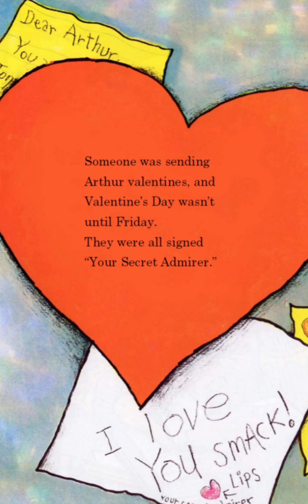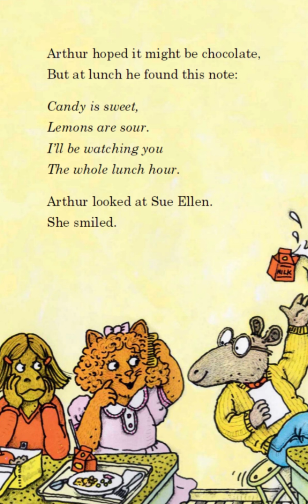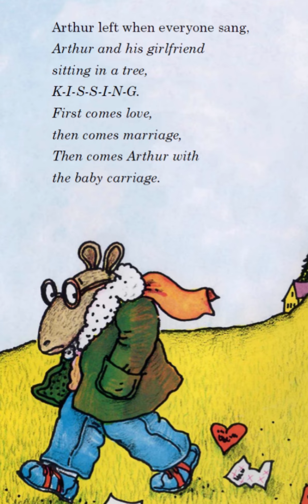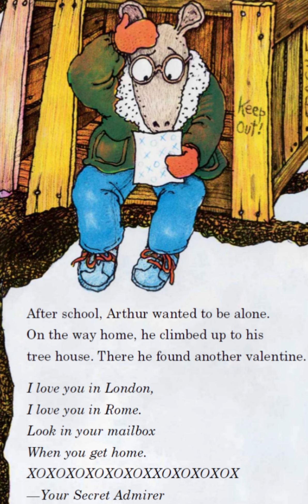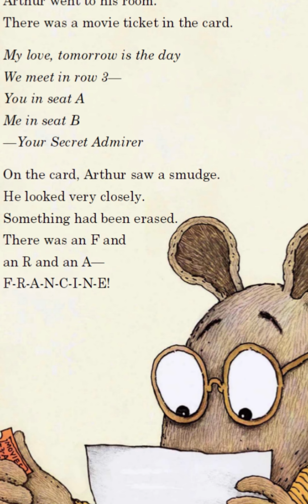Arthur's Valentine by Marc Brown | Fan Made Read-Aloud Book Video for Kids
Someone is leaving Arthur notes, and he doesn’t know who. They are all signed by a secret admirer. Is Buster playing a joke? Or is Francine teasing him? It’s up to Arthur to track down his valentine—and maybe even leave a surprise of his own...Join Arthur and friends on an adventure in this newly designed Kindle edition.

read aloud
kids read aloud books
kindergarten read aloud books
read along stories for kids
read aloud books for preschoolers
read alouds for kindergarten
story for kindergarten
kids audio books
books for toddlers
kindergarten read aloud
read aloud books for toddlers
read alouds
stories for kindergarten read aloud
stories for preschoolers
the pumpkin story
book for kids to read
book reading for kids
books for preschoolers
books for toddlers read aloud
books to read aloud
books to read for kids
children reading books
childrens book read aloud
classroom read aloud
growing a pumpkin
kids audiobook
kids book read aloud
kids book story
kids read along books
kids read alouds
kindergarten books
kindergarten reading
kindergarten story
picture books
pre k read aloud
pre k read aloud books
preschool stories read aloud
preschool story read aloud
read a story
read along
read aloud fall books
read aloud for kids
read aloud for kindergarten students
read aloud kindergarten
read alouds for 2nd grade
read out loud
read out loud books
read out loud books for preschoolers
short books for kids
stories for preschoolers read aloud
story book for kids
story book for toddlers
story read aloud for kindergarten
story time children's books
storytime for kindergarten
storytime for preschool
storytime kindergarten read aloud
toddler stories read aloud
toddler story books read aloud